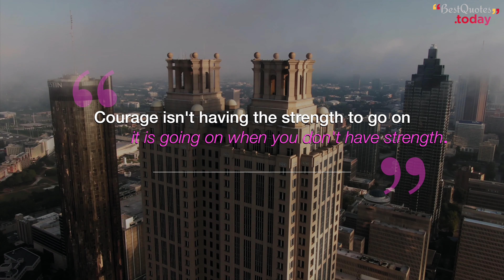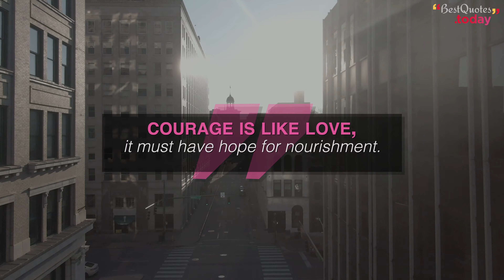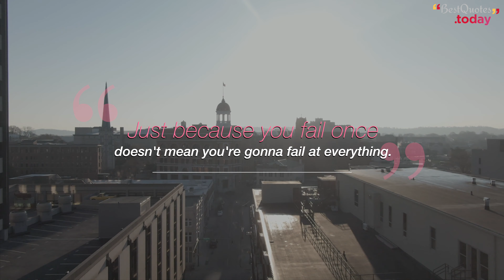Super 25 Quotes on Courage | best quotes today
Be brave. Be courageous because courage always pays off. Courage is a habit. The more you use it, the stronger it gets. Without courage, one would not be able to do anything in life.

Here are some quotes that will inspire you to be courageous. Get set to view the best video of the top 25 quotes on courage.